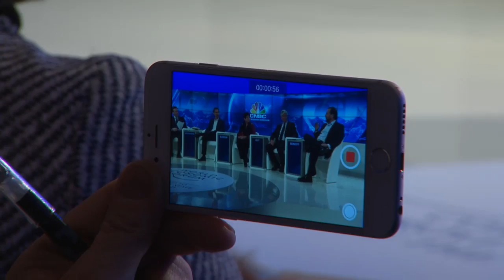Davos 2016 - The Future of Growth: Technology-Driven, Human-Centred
What systemic changes are required to ensure that technology can serve humanity to its fullest potential?

Speakers:
-Marc R. Benioff, Chairman and Chief Executive Officer, Salesforce, USA.
-Erik Brynjolfsson, Director, MIT Initiative on the Digital Economy, MIT - Sloan School of Management, USA.
-Sharan Burrow, General Secretary, International Trade Union Confederation (ITUC), Brussels.
-Maurice Lévy, Chairman and Chief Executive Officer, Publicis Groupe, France.

Moderated by Geoff Cutmore, Anchor, CNBC, United Kingdom.